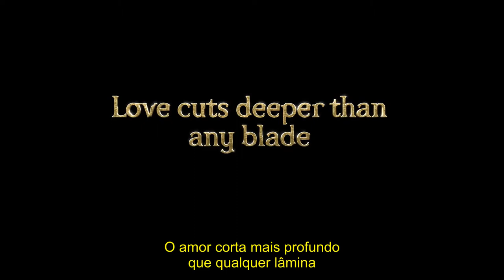Booktrailer "Chain of Gold" [LEGENDADO]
Garanta seu exemplar de "Chain of Gold"

Book trailer de "Chain of Gold", o 1º livro da trilogia "As Últimas Horas". Legendado somente com propósito de divulgação, não monetizado.